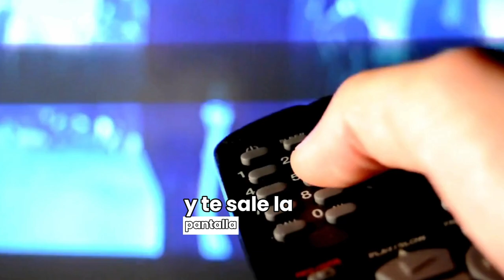¿Qué son los Espacios en Blanco de Televisión?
DalePlay y descubre cómo estas frecuencias logran transformar la conectividad en las zonas más apartadas de Colombia.